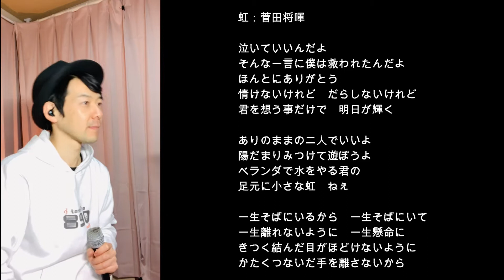菅田将暉 『虹』 by やっくんkaraoke(ショート)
新型コロナの影響で自宅にて一発撮りの録音です。温かい目でみて頂けると幸いです。

書道家シンガーソングライターともちか890(やっくん)
（全国47都道府県の高齢者施設・障がい者施設・学校・幼稚園・保育園等に笑顔を届けるシンガーソングライター）